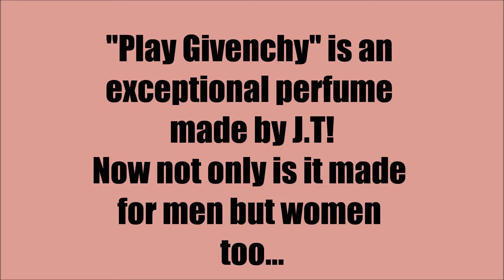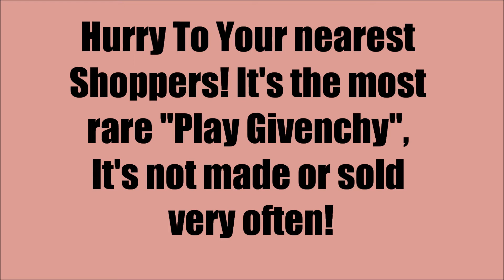Play Givenchy Commercial By Students From S.W.G (re-make)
A commercial by Roisin,Jessica & Sarai